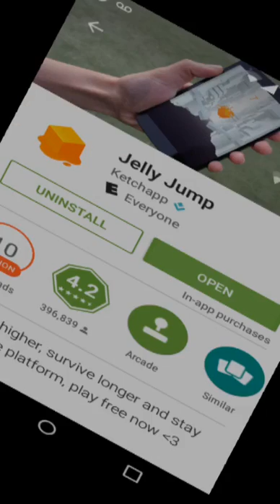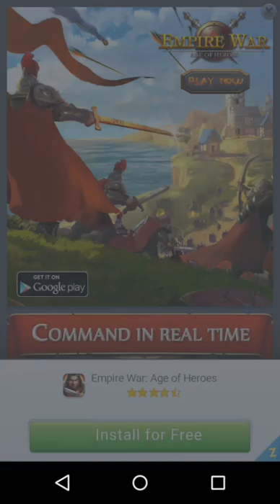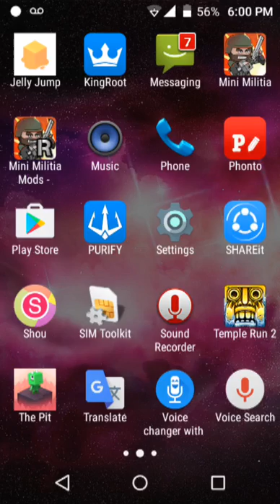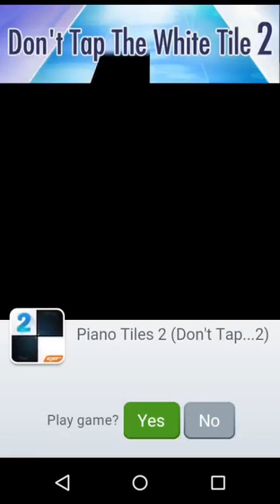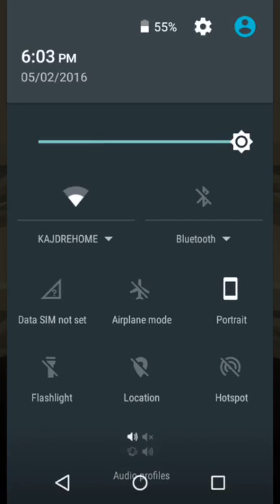Jelly Jump- I'm a Jelly!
BYE!! ☺